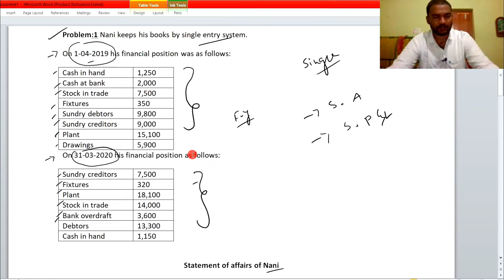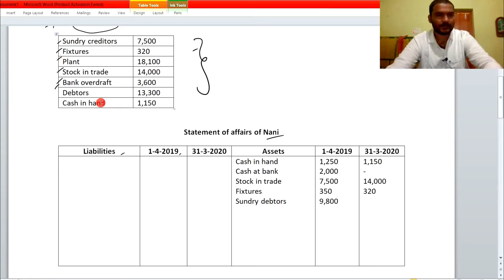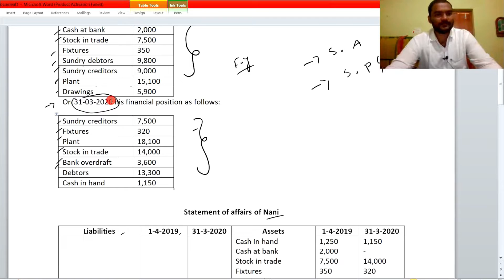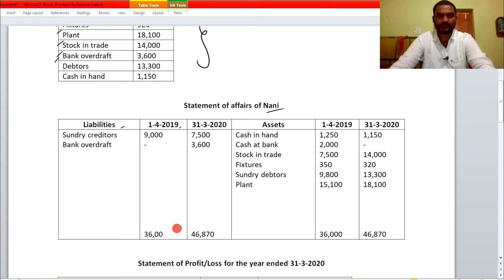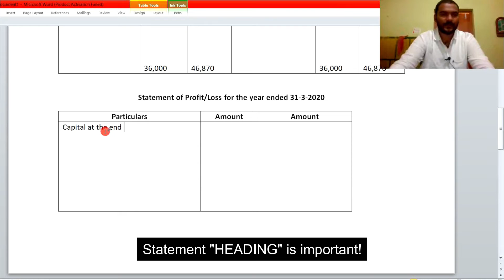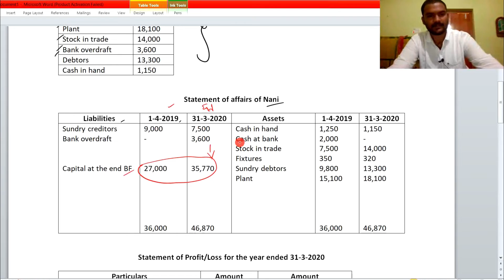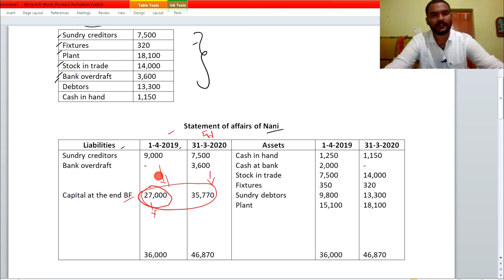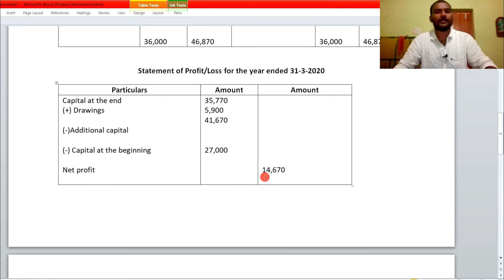Single entry system problem in telugu | Advanced accounting | B.Com 6th semester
Single entry system problem in telugu
advanced accounting for b.com 6th semester students